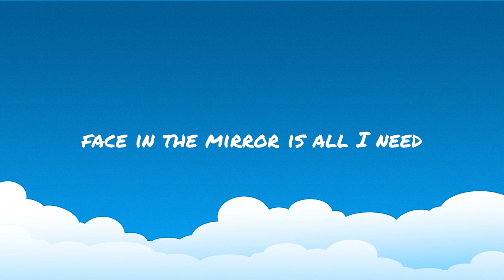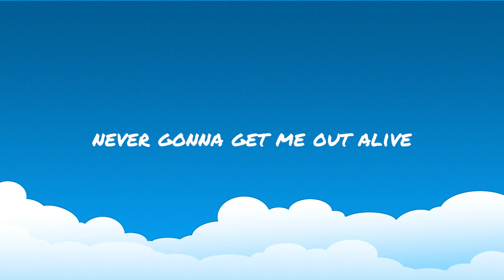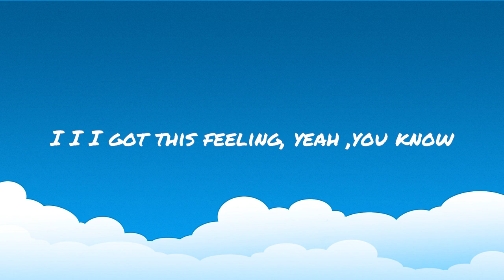Bones - Imagine Dragons (Lyrics)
Song Title: Bones - Imagine Dragons (Lyrics)